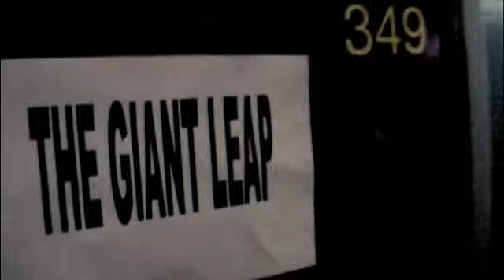The Giant Leap: Remember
New music video. Feb 2008.